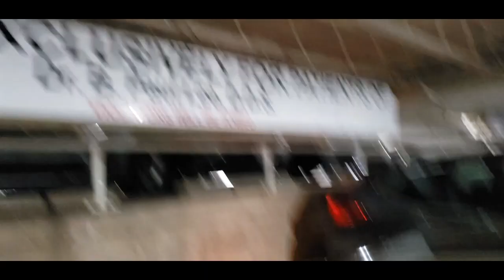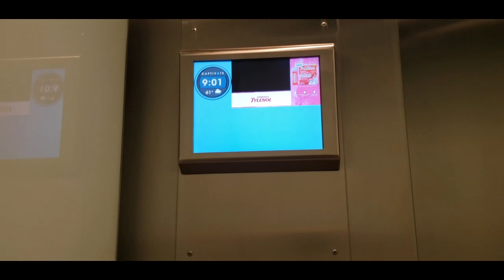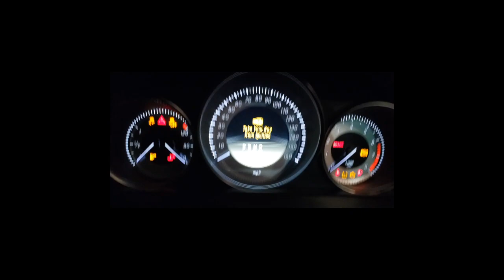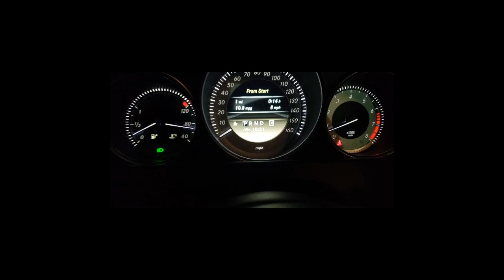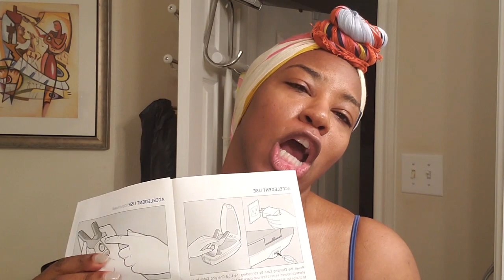1st 48 hrs with Invisalign...Hella Frustrating| GirlBossBeauty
Hey Boss Beauties! Thanks for hanging out with the GirlBossBeauty community. Thanks to you all for your continuous support.

GirlBossBeauty Shopping Tips: Save money each time you shop online with Ebates. Use my personal code for additional $$$ off your first purchase

All products were purchased with my own coins and all opinions are mine alone. Like a BOSS.